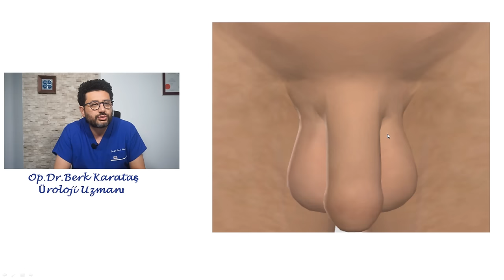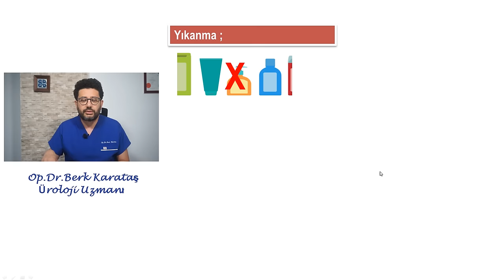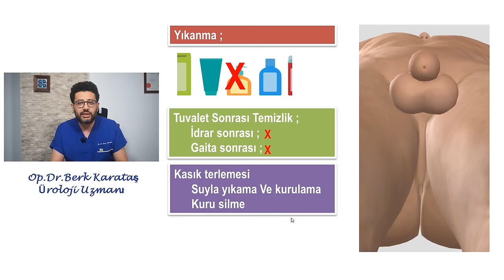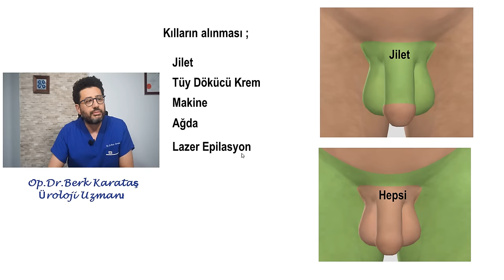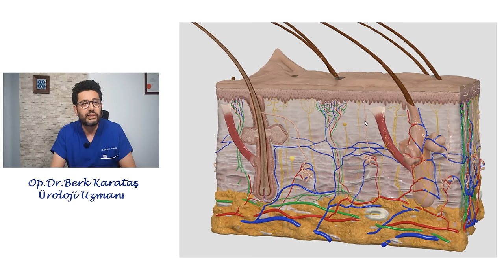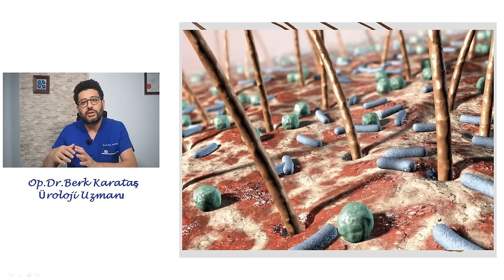Erkeklerde cinsel Bölge Temizliği , Kılların temizlenmesi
Erkeklerde penis , testis ve diğer genital bölgelerin temizliği hakkında  hazırlanmış bilgilendirici video.